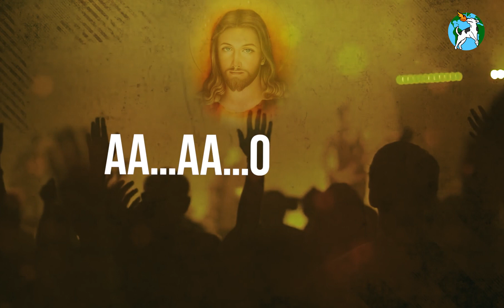Betaab Dil Hai II बेताब दिल है ॥ Singer: Fr Lijo Thomas || A Loving Tribute to Fr Lijo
This is a loving tribute to Late Fr Lijo Thomas who was a wonderful singer and has sung this song very melodiously. We believe that now he joins the Choir of Angels & Saints in Heaven.

Song: Betaab Dil Hai
Album: Maa Mariyam
Singer: Fr Lijo Thomas (Archdiocese of Nagpur)
Lyrics: Fr Charles Savarimuthu OP
Orchestration & Harmonization: Mr Pauly Thrissur
Rhythm Sequencing: Thomas Kurumassery
Sitar: Paulson KJ | Flute: Rison | Tabla & Dholak: Sunil Kumar | Violin: Francis Xavier, Francis TS, Ochappan & Herald | Solo Violin: Ochappan
Chorus: Amal Anthony & Crew
Studios: Chetana, Thrissur; Digital Auvi Media, Nagpur
Recordists: Pawan Tiwari (Nagpur), Saji (Thrissur)
Mixing & Mastering: Rajan (Thrissur)
Video Editing: fr Joachim Lakra OP
Copyright: Dominican Communications (2013)